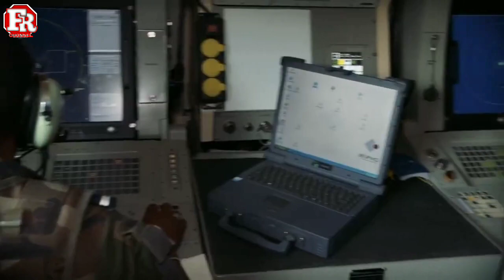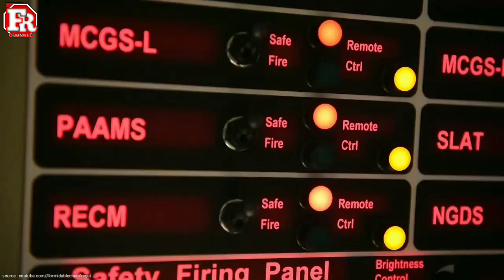MESKIPUN KECIL, MILITER SINGAPURA TAK BISA DIREMEHKAN!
Negara singapura, merupakan salah satu negara terkecil di asia sekaligus merupakan tetangga dekat indonesia, akhir akhir ini juga ramai pemberitaan yang mewartakan keberhasilan pemerintah indonesia merebut pengelolaan wilayah udara atau Flight Information Region (FIR) untuk Kepulauan Riau (Kepri) dan Natuna yang selama ini dikelola Singapura. Tepatnya Sejak tahun 1949 organisasi sipil penerbangan internasional menetapkan Singapura menguasai sekitar 100 mil laut atau 1.825 kilometer wilayah udara Indonesia yang mencakup Kepulauan Riau, Tanjung Pinang, Natuna, Serawak dan Semenanjung Malaya. Nahh sebagai negara kepulauan, singapura hanya memiliki luas wilayah sekitar 728,6 Km² dengan populasi lebih kurang sekitar 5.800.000 jiwa. Kendati demikian, siapa sangka bahwa militer singapura ternyata memiliki peralatan tempur yang mumpuni dan serba canggih. Jika melihat dari situs global fire power, saat ini militer singapura menempati urutan ke 42 dari 142 negara di dunia. Nilai ini jelas masih tertinggal jauh jika di bandingkan dengan indonesia yang menempati urutan ke 15. Namun perlu di ingat juga, bahwa situs global fire power lebih berfokus pada jumlah atau kuantitas dari alutsista yang dimiliki suatu negara, bukan pada kualitasnya. Sebagai contoh, angkatan udara singapura, yang di ketahui memiliki sekitar 244 pesawat dan menempatkan angkatan udara singapura pada posisi ke 38. Namun jika kita melihat lebih dalam lagi, dari 244 pesawat yang dimiliki, 100 diantaranya merupakan pesawat tempur, yang terdiri dari 40 unit F-15 SG, dan 60 F-16 C/D